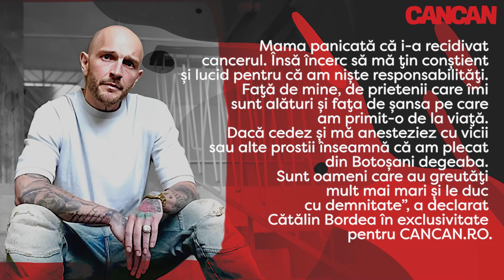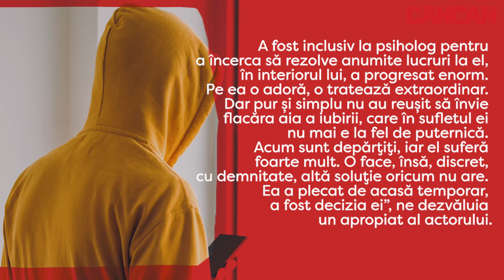Nu mai e cale de-ntors! Livia a cerut DIVORȚUL, Cătălin Bordea a semnat actele în fața notarului!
Nu mai e cale de întors! Cancan a intrat în posesia unor informații de ultim moment! Livia a cerut DIVORȚUL, iar Cătălin Bordea a semnat deja actele în fața notarului! Dacă în 30 de zile cei doi nu se vor împăca, Livia va deveni fosta doamnă Bordea și va fi „liberă de contract”.

Șanse de împăcare nu există între cei doi; este greu de crezut că bruneta, care și-a găsit, între timp, alt partener, se va răzgândi și va reveni lângă Cătălin Bordea.

🔴 CANCAN DETONEAZĂ BOMBA 💣 Livia l-a lăsat pe Cătălin Bordea pentru cel mai bun prieten al lui! Avem imaginile anului